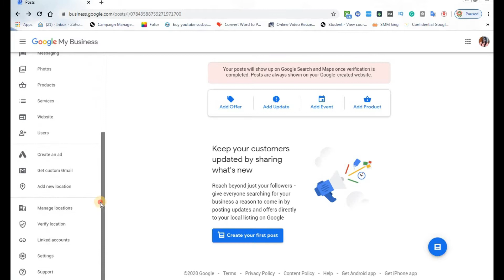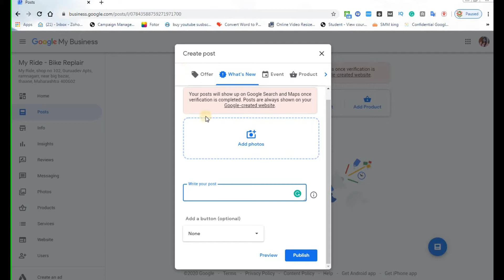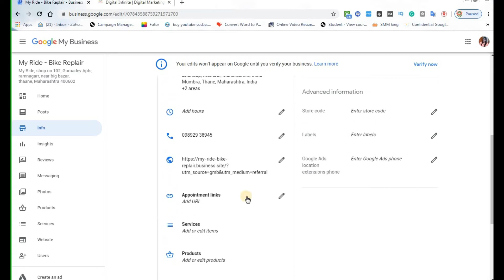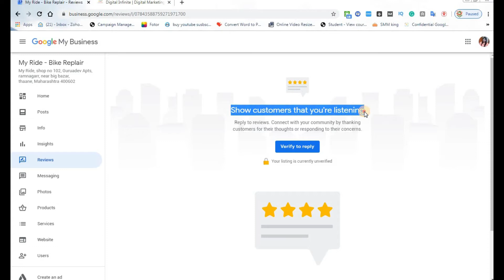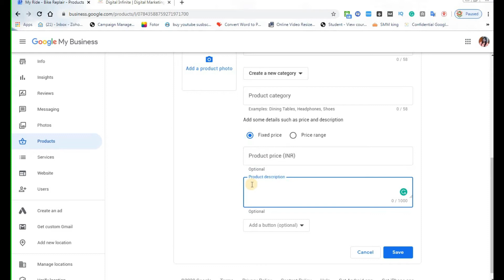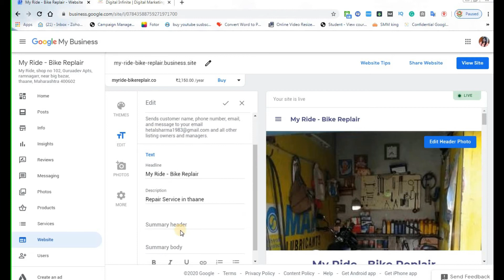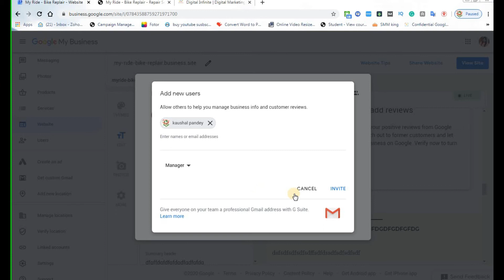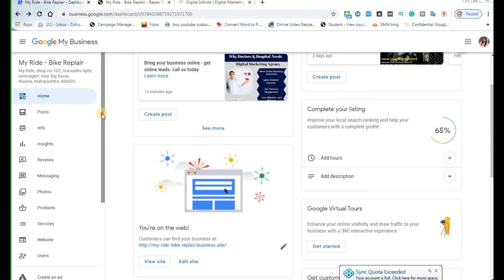How to Customize Google My Business - How to use Google My Business – Part 3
How to customize Google My Business - Ultimate Google My Business Tutorial 2020

GMB profile as part of your Google My Business optimization work
With a Google My Business Account, you get more than a business listing and also Local Google SEO.

We've put together a guide on how to set up Google My Business and some tips for maximizing your brand's potential for reviews on GMB
Here I will teach you in deep the use of Google My Business.
how to use google my business - Updated Instructions on how to use Google My Business
With a Google My Business Account, you get more than a business listing Ultimate Google My Business Tutorial 2020
 GMB profile as part of your Google My Business optimization work Here are the eight Google My Business SEO tips they recommended
Google my business tutorial gmb local marketing How to Set Up Google My Business
how to customize Google my business, Tags update business on Google, business information on Google, Google+ business page correction, fix business information, Tips on local seo, what is google my business, understanding google my business, tips on google my business, how to optimise google my business, understanding google my business in hindi in urdu , some important things in google my business

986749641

Our Projects from which you can earn or boost your business
Franchisee / Reselling available

Become Video Editor ( 13 Video Editing for life time)

Buy Wordpress Themes and Plugins starts at Rs.149/- for Lifetime

Other Service
Social Media Marketing
Content Writing
Review Management
Google Business Management and SEO

Hi, I am Kaushal Pandey, an Online Marketing Consultant from Thane, Mumbai India. I am also a Faculty, Speaker, and Trainer in the field of Digital Marketing. I am running a Digital Marketing Training Institute and Digital Marketing Agency with the name “ Digital Infinite” in Thane. I am professionalized in Social Medial Marketing, SEO, Website Designing, Content Writing, Blogging.